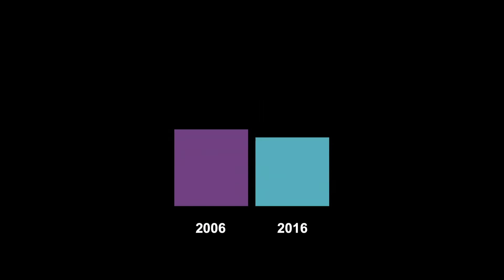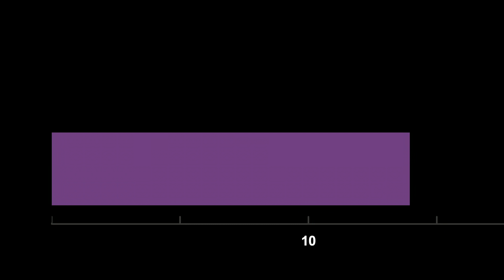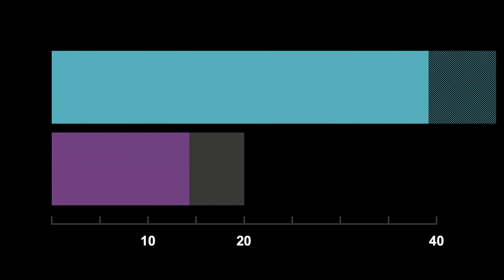Why are drug prices so high? Investigating the outdated US patent system | Priti Krishtel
Between 2006 and 2016, the number of drug patents granted in the United States doubled -- but not because there was an explosion in invention or innovation. Drug companies have learned how to game the system, accumulating patents not for new medicines but for small changes to existing ones, which allows them to build monopolies, block competition and drive prices up. Health justice lawyer Priti Krishtel sheds light on how we've lost sight of the patent system's original intent -- and offers five reforms for a redesign that would serve the public and save lives.